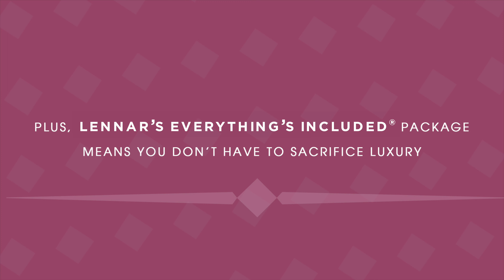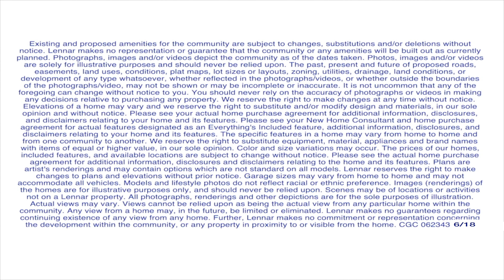Lennar's Via Ventura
At Via Ventura, Lennar’s beautiful new community in Miami-Dade County near the desirable hot-spot of Aventura, choices abound, with a variety of floorplans of contemporary villas, townhomes, and single-family homes. Built around a sparkling lake, green areas and walking trails, this family-friendly community also offers parks, walking paths, and more.

With their minimalistic design, Via Ventura homes are stunningly modern, as well as smart. Smart Home Technology with activation and support by Amazon and voice control by Alexa delivers connectivity, safety and convenience, while Lennar’s Everything’s Included® experience ensures that you don’t have to compromise on luxury features. A convenient location near major highways and metro areas, ensure you have many exciting options for dining, shopping and entertainment, right at your fingertips.